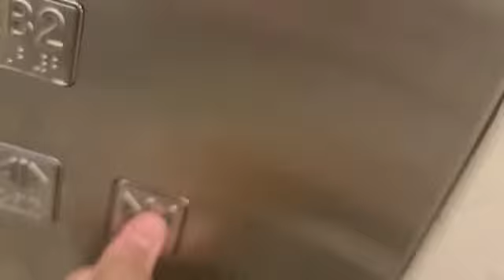A Schinder Guest Lift at Royale Chulan Damansara, Damansara, Petaling Jaya, Selangor, Malaysia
Video from Aqid Rayn